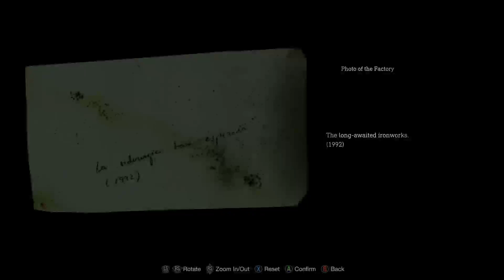Resident Evil 4 Remake | Part 8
This is part 8 of my Resident Evil 4 Remake playthrough I did on Twitch.

A remake of Resident Evil 4?! What a time to be alive!

Likes, comments, subscriptions are always welcome!